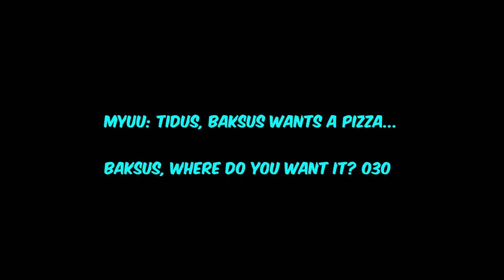Gmod Redline Pedobear - Baksus, put me inside your vagina again!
Baksus giving birth to, then nursing little Tidus. Truly a beautiful sight, nature in all its majesty.
Don't forget, nohomo!

Starring: Baksus, Tidus, Horsten, Sophie, Mazzy, yunogasai, sexy Larval Rin Baksus, Nyan, Baksus dildo sized
Side appearances: Nolla, nipple pizza, Code-hentai, Gabe-fap, Weiss, Sexy Beast, so moist, Apple, Pubic chan, yatato, Awesome